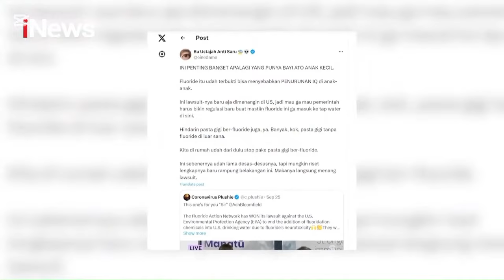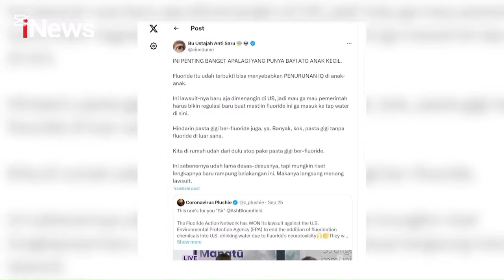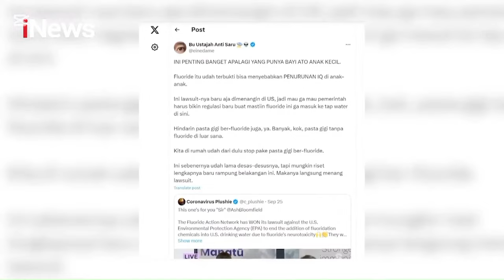Benarkah Harus Hindari Pasta Gigi Fluoride karena Sebabkan Penurunan IQ? Cek Fakta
Sebuah peringatan keras tentang bahaya pasta gigi berfluoride dan ajakan untuk menghindarinya karena mengakibatkan penurunan kecerdasan atau IQ dicuitkan di akun X.

“NI PENTING BANGET APALAGI YANG PUNYA BAYI ATO ANAK KECIL.

"Fluoride itu udah terbukti bisa menyebabkan PENURUNAN IQ di anak-anak," bunyi peringatan.

Akan tetapi setelah dicek, menurut Natiobal Library of Medicine, kandungan flouride dalam pasta gigi justru bermanfaat untuk gigi agar terhindar dari karies maupun masalah gigi lain. Asal, dosisnya rendah, sekira 0,016 termasuk masih dalam batas aman.

Dapat disimpulkan, informasi tentang bahaya fluoride bisa menurunkan IQ termasuk menyesatkan. Kandungan fluoride dalam pasta gigi ada dalam dosis wajar dan tidak berbahaya dan justru bermanfaat.